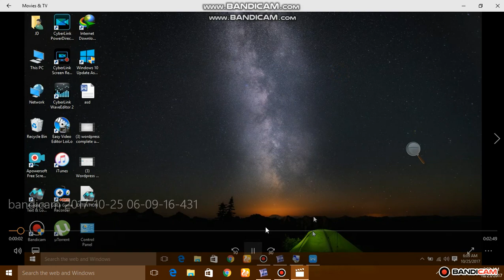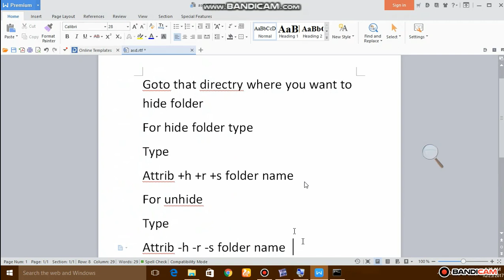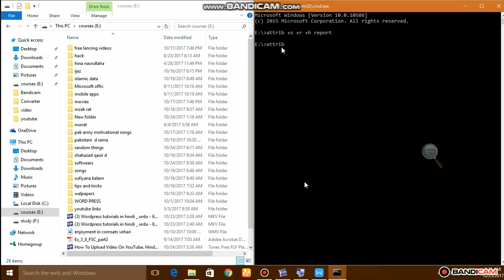how to hide folder without software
hide your data in pc. no need of any software best way of secure data